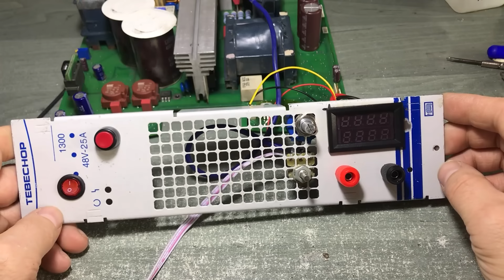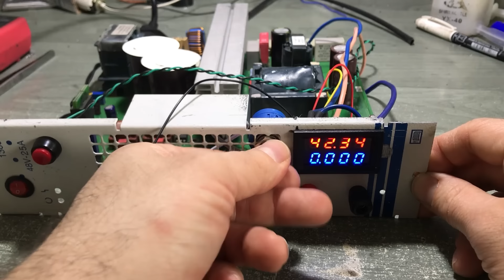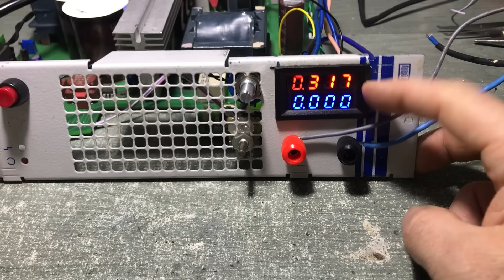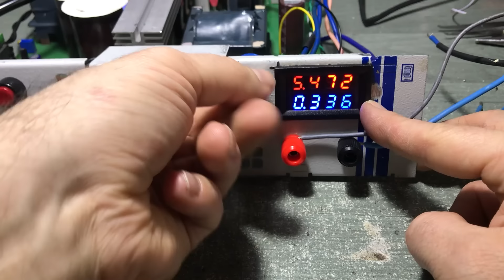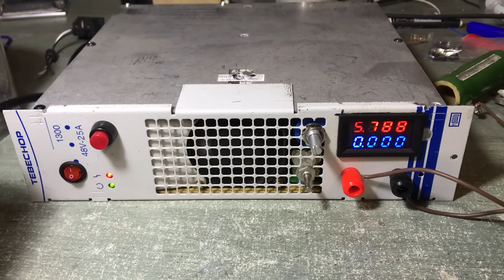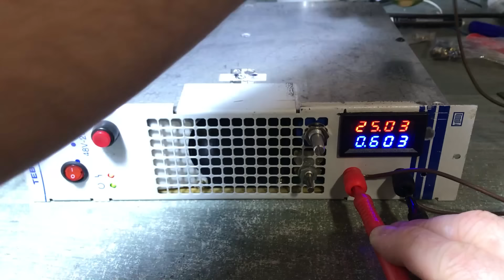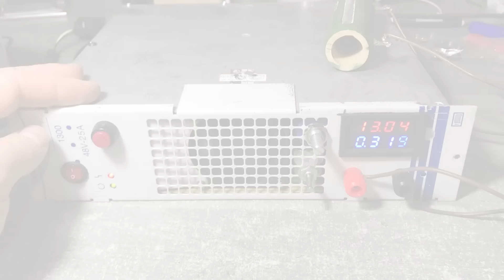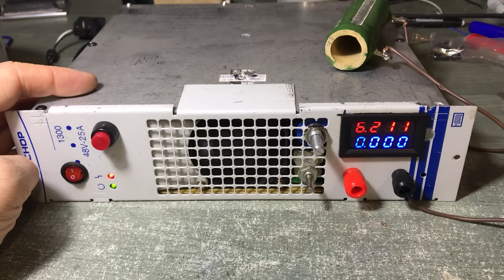Benning Tebechop 1300, 48В.25А. Переробка в ЛБЖ 6 - 70 В.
Є два варіанти переробки: цифровий (зміна прошивки) та аналоговий (змінні резистори). Іду простішим мені шляхом. Та хто би міг подумати про купу нюансів і проблем у здавалось би простій справі...
Про ці підводні камені / нюанси і проблеми розповідаю - показую.